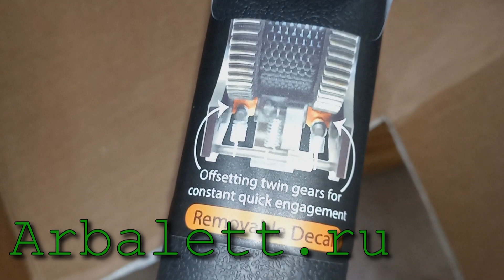Арбалет блочный Равин Р20 Ravin R20 купить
Заказать Равин Р20 у нас на сайте.